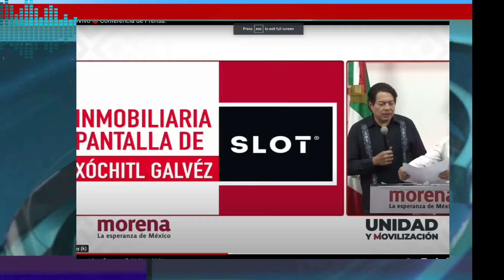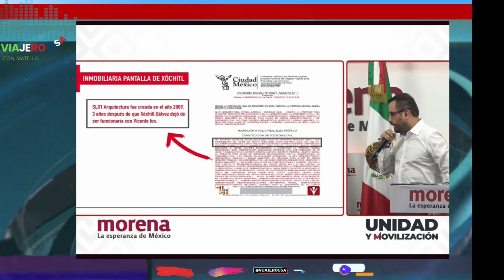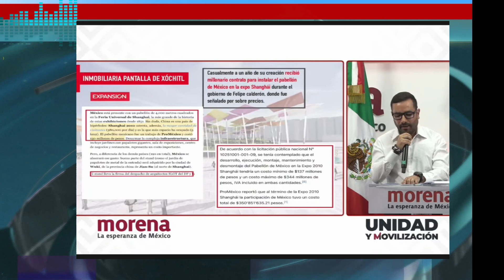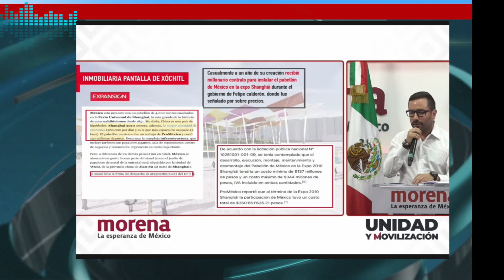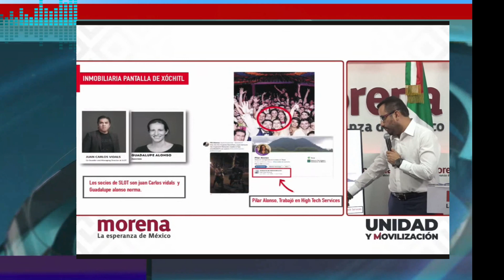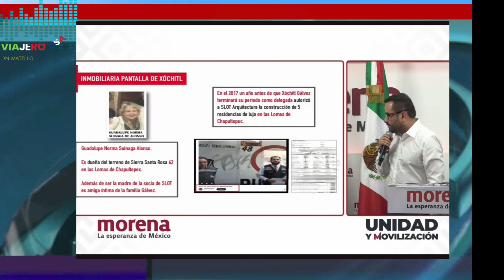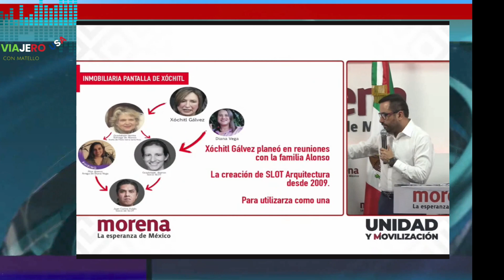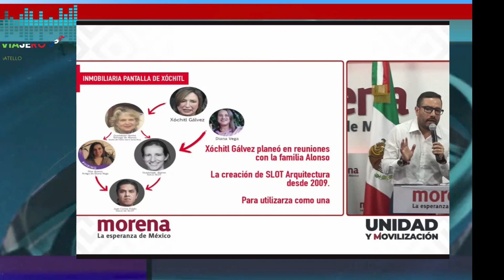MAS CORRUPCION DE XOCHITL GALBES, OFICINA FACHADA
En este video, revelamos más corrupción de Xochitl Galbes y cómo su oficina es una fachada para acumular riquezas. Descubre la verdad sobre las inconsistencias en sus propiedades.